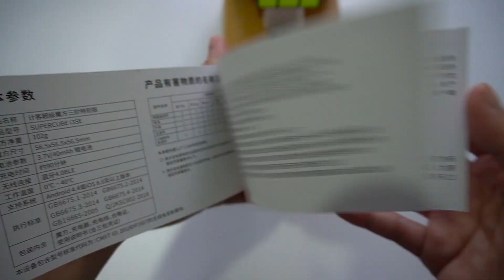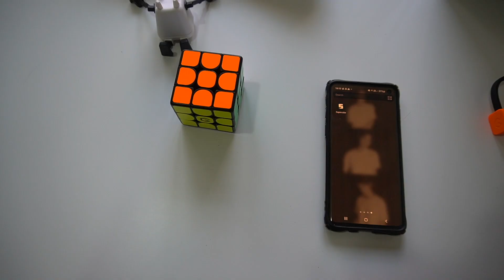计客超级魔方i3SE开箱 GiiKER i3SE smart cube unboxing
计客超级魔方i3SE智能APP在线教学在线对战速魔方对战开箱
淘宝购买

GiiKER from taobao